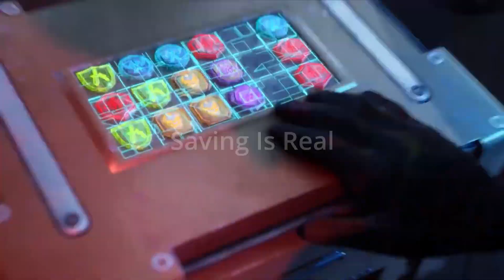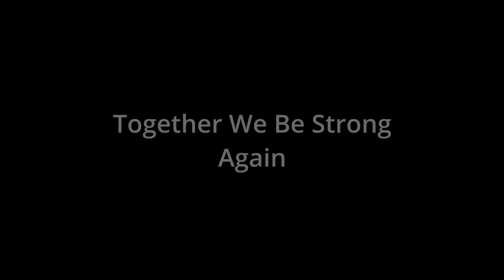Puzzles & Survival : 1st Anniversary + Real Game Plays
Android Game: Puzzles & Survival

Promotion Info:
Huawei AppGallery is offering huge benefits for Puzzles & Survival players!
(Users have to set Huawei AppGallery in Italy to claim and use the coupons)